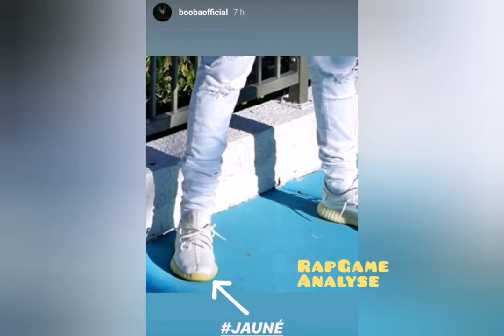BOOBA clash LA FOUINE et VEGEDREAM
exclusivité suivez la vidéo